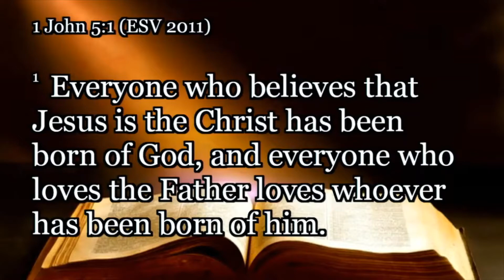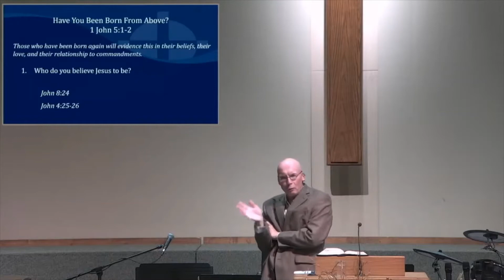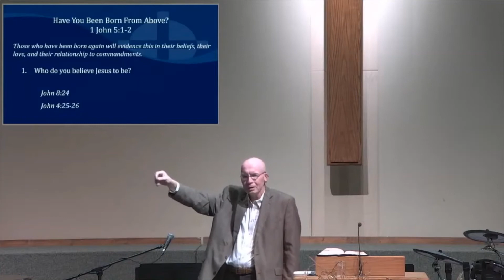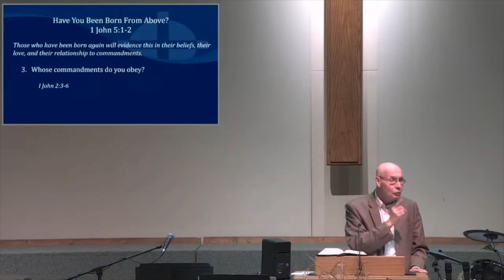1 John 5:1-2- Have You Been Born From Above?